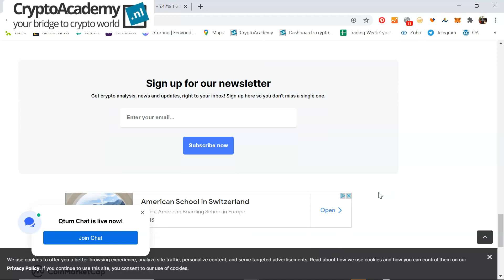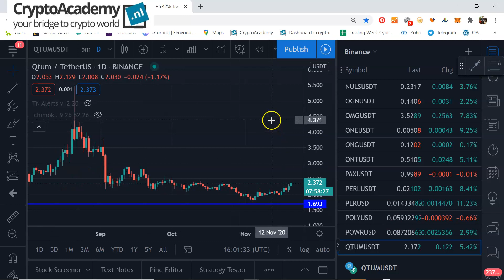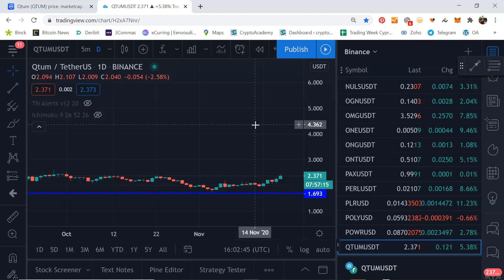Crypto Trade of the Week: QTUM with 25% potential to $3